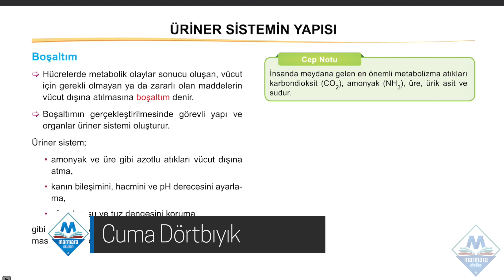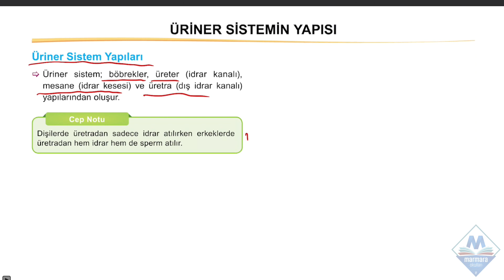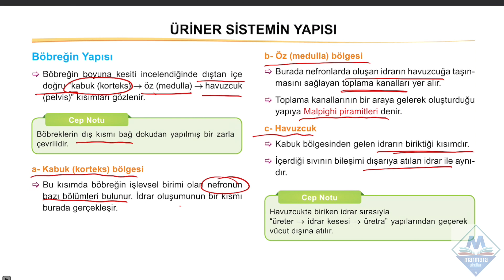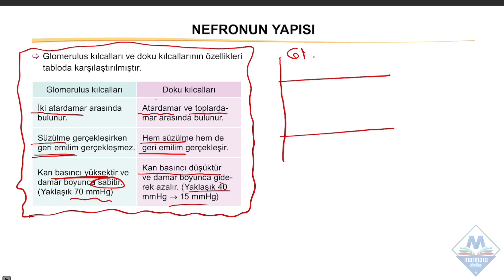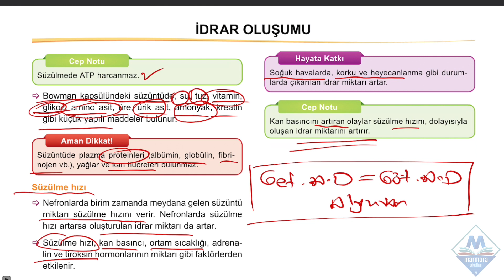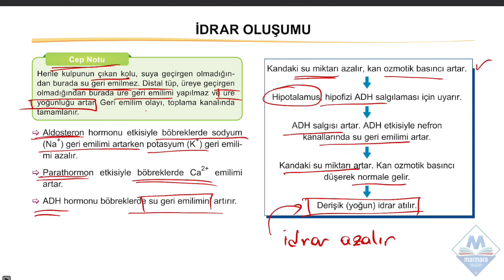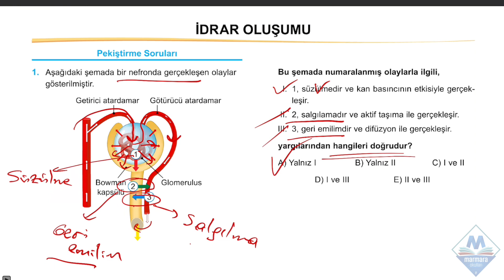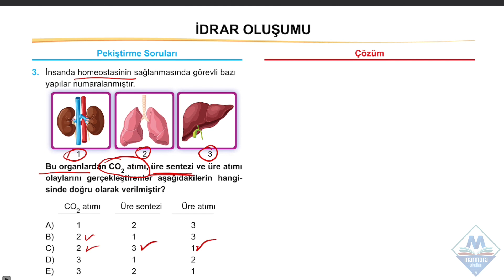Biyoloji - Boşaltım Sistemi (Biyoloji Öğretmeni Cuma Dörtbıyık)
✎Marmara Okulları olarak dersimize Biyoloji Öğretmeni Cuma Dörtbıyık ile devam ediyoruz.

➤ Marmara Okulları
Marmara Okulları olarak içinde bulunduğumuz topluma fayda yaratmayı öncelik olarak görür, bu yönde kapsamlı sosyal sorumluluk projeleri kurgulayarak hayata geçiririz. Öğrencilerimizin de sosyal sorumluluk bilinci taşıyan duyarlı bireyler olmasına yönelik programlar tasarlar ve onların katılımıyla gerçekleştiririz.

➤ Vizyon
Geçmişten geleceğe köprü kurarak teknolojik gelişmeler beraberinde kendini yenileyen ve nitelikli insan kaynağının yetişmesine katkı sağlayan bir okul olmak.

➤ Misyon
Öğrencilerimizi geleceğe hazırlarken; edindiği bilgileri hayatının her alanında uygulayabilen, kültürlere ve farklılıklara saygılı, bütüncül muhakeme yeteneği gelişmiş, Cumhuriyetimizin temel değerlerini ve demokratik toplum düzenini benimseyen, etik doğrulara sahip, tarihine ve manevi değerlerine bağlı, yaşam boyu öğrenmekten vazgeçmeyen, aktif, özgüvenli bireyler yetiştirmek.

     ● Gürsel Paşa Mah. 75268 Sok No:104 Türkmenbaşı Bulvarı Seyhan / Adana